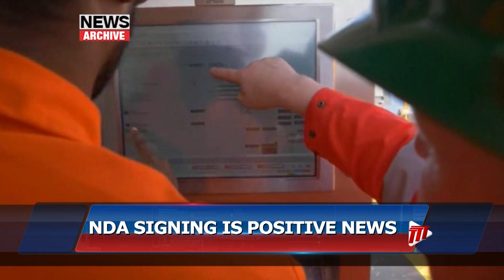Energy Expert: T&T- Venezuela NDA A Positive Sign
The signing of a recent Non-Disclosure Agreement (NDA) between the Ministry of Energy and Energy Industries and Venezuela's PDVSA is a sign of positivity with respect to the billion-dollar Dragon Gas project.

This from Energy expert Joel Pemberton.